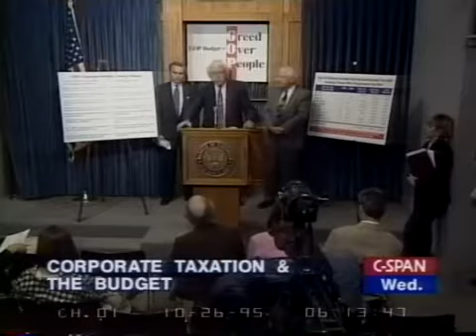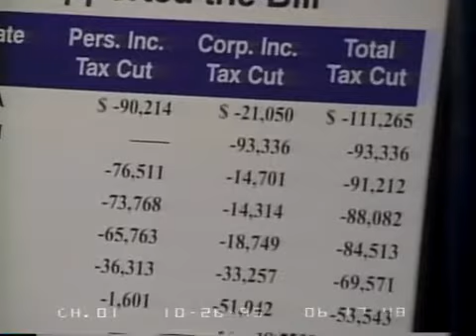Bernie Sanders: Corporate Welfare Q & A (10/25/1995)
Rep. Bernie Sanders and members of the House Progressive Caucus field press questions about their corporate welfare bill.